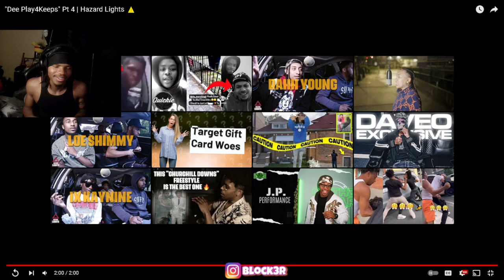"Dee Play4Keeps" Pt 4 | Hazard Lights ⚠️ (REACTION)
"Dee Play4Keeps" Pt 4 | Hazard Lights ⚠️